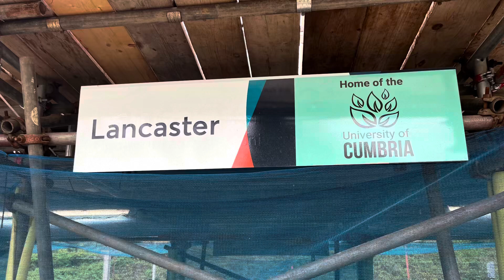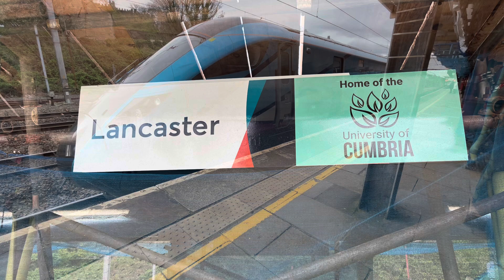Trains at Lancaster (13/04/24)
In Today's video I film and take photos of trains at Lancaster station on the West Coast Main Line in the Lancaster area of Lancashire featuring some of variety of express, commuter and regional passenger trains from Avanti West Coast, Northern & TPE. We also see a DRS locomotive on a freight trains. So come join this video to find out what uk trains we captured Throughout this video.
Date Filmed: Saturday 13th April 2024. (also listed above)
Location Filmed: As listed above!
Date Published:  Monday 30th September 2024
Notice:
Location Information:
The Station is on  The West Coast Mainline and the Terminus of the Morecambe Branch Line and sees services by Avanti West Coast, Transpennine Express and Northern.
Address:
Meeting House Lane, Lancaster, Lancashire, England. LA1 5NW
Timetable: Lancaster (provided by RealtimeTrains/Opentraintimes)
Links to them sites mentioned:
Cheers!